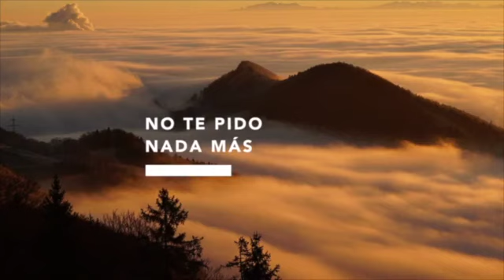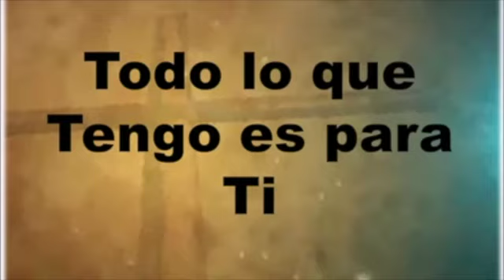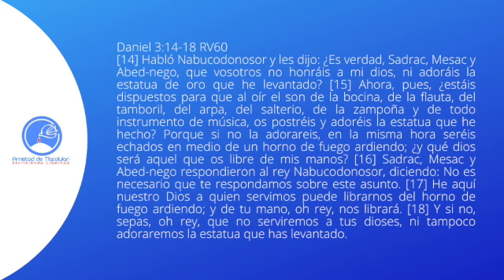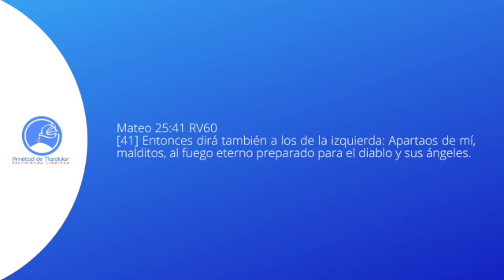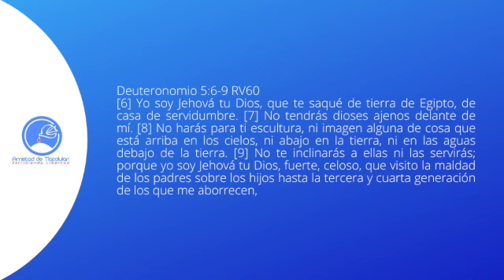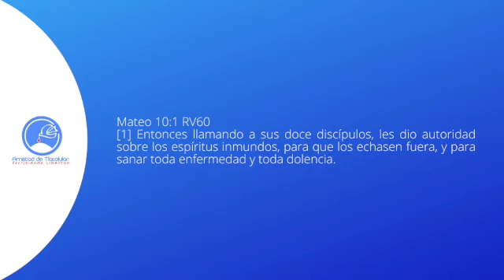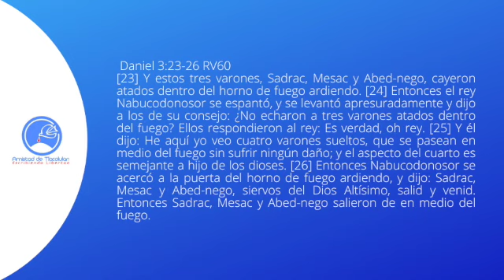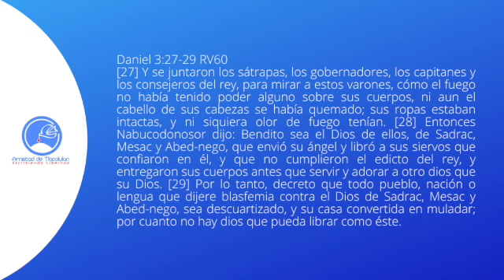Domingo 30 de mayo LIBRES DEL FUEGO